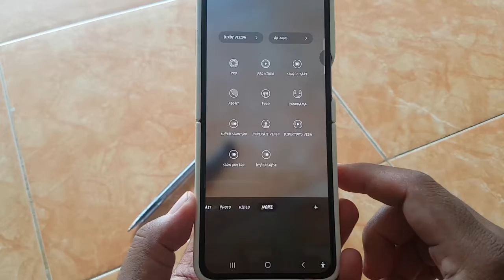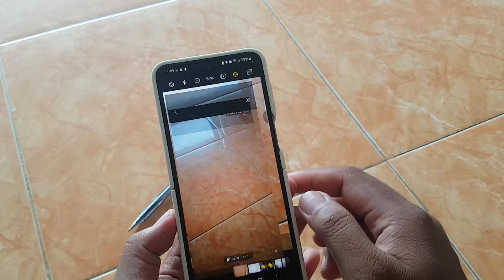SAMSUNG Galaxy Z Flip 5: How to measure with the camera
Exploring the Innovative Features of the SAMSUNG Galaxy Z Flip 5: Harnessing the Power of Camera Measurement

In the era of technological advancements, smartphones have become indispensable tools that blend seamlessly into our daily lives. Among the pioneers in innovation stands the SAMSUNG Galaxy Z Flip 5, a cutting-edge device that pushes the boundaries of conventional smartphone capabilities. One of its standout features is its ability to measure objects using the camera, revolutionizing the way we interact with our surroundings.

**Unveiling the Camera Measurement Feature:**
The SAMSUNG Galaxy Z Flip 5 introduces a groundbreaking camera measurement feature that transforms the smartphone into a versatile measuring tool. Gone are the days of fumbling with tape measures or rulers; now, users can simply utilize the device's camera to accurately measure objects with precision and ease.

The process is remarkably straightforward. Users activate the camera measurement feature within the device's camera app, align the device's viewfinder with the object they wish to measure, and let the intelligent software do the rest. Utilizing advanced algorithms and augmented reality technology, the smartphone accurately calculates the dimensions of the object in real-time, providing instant feedback to the user.

**Applications in Daily Life:**
The applications of this innovative feature are virtually limitless. From measuring furniture dimensions before purchasing to ensuring precise dimensions for DIY projects, the SAMSUNG Galaxy Z Flip 5 empowers users to streamline their tasks with unparalleled convenience. Additionally, professionals in various fields, such as interior design, architecture, and construction, can benefit greatly from the device's ability to provide quick and accurate measurements on the go.

**Enhancing User Experience:**
Beyond its practical applications, the camera measurement feature enhances the overall user experience of the SAMSUNG Galaxy Z Flip 5. By seamlessly integrating this functionality into the device's camera app, Samsung demonstrates its commitment to providing intuitive and user-friendly technology that simplifies everyday tasks.

**Conclusion:**
The SAMSUNG Galaxy Z Flip 5 sets a new standard for smartphone innovation with its groundbreaking camera measurement feature. By harnessing the power of augmented reality and advanced algorithms, the device empowers users to effortlessly measure objects with precision and convenience. As technology continues to evolve, Samsung remains at the forefront, redefining the capabilities of smartphones and enriching the lives of users worldwide.